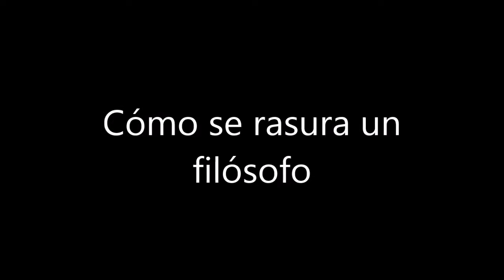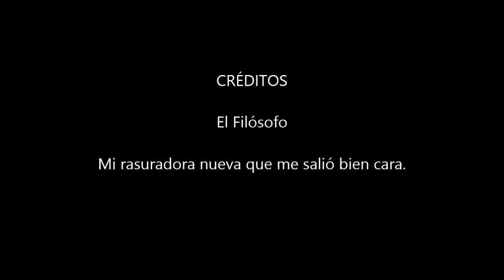Cómo se rasura un filósofo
El Filósofo explica cómo se rasuran los filósofos.